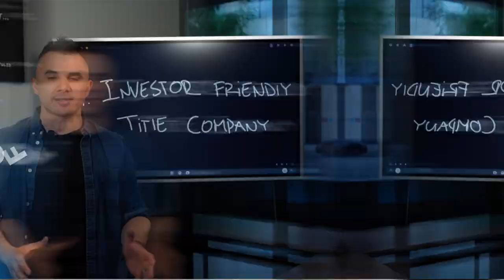Breaking Boundaries: The Global Entrepreneur's Journey with Alicia Jarrett | Entrepreneurship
CEO Pulse Podcast EP 114 with Alicia Jarrett

Join us as we delve into Alicia's remarkable journey in real estate, where she shares her insights and experiences. From swiftly acquiring multiple properties within 18 months to overcoming challenges and transitioning to land investments, Alicia's story is filled with valuable lessons. Discover how she broke through self-limiting beliefs, embraced collaboration, and switched strategies to achieve success. We also explore the importance of leadership and dive into Alicia's unique leadership methodology. Don't miss out on this engaging conversation that will inspire and empower real estate enthusiasts and aspiring leaders alike.

Timecode:
0:00 - Intro
1:44 - Alicia's Background
6:10 - How manage to move quickly and acquire multiple properties in just 18 months?
9:45 - Did you reach a backstop when you transitioned to land after the 18-month mark?
11:59 - Breaking the Stigma and Embracing Collaboration
17:59 - Self-Limiting Beliefs in Real Estate Investing
22:36 - Switching Strategies in Real Estate: From Snags to Success.
35:26 - Leadership
39:19 - Alicia's Leadership methodology
44:36 - Rafael's Company principles

Rafael Cortez